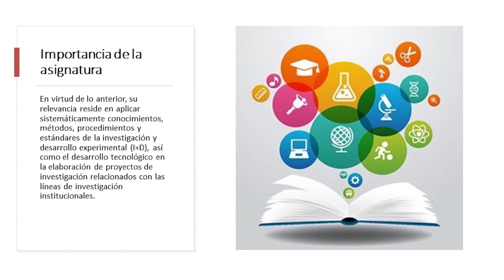Presentación de la asignatura: Taller de Investigación 1 Ingeniería Civil